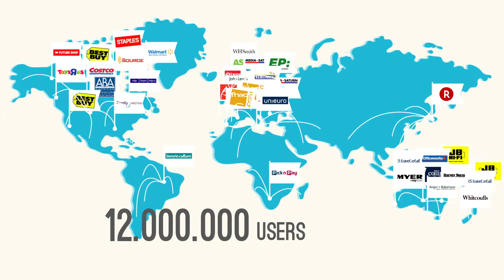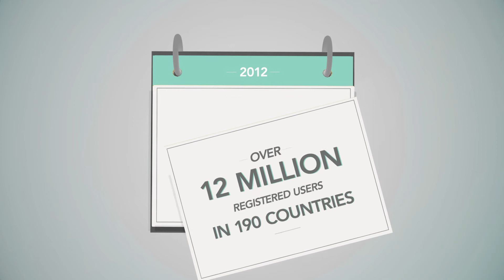KOBO "CES 2013"